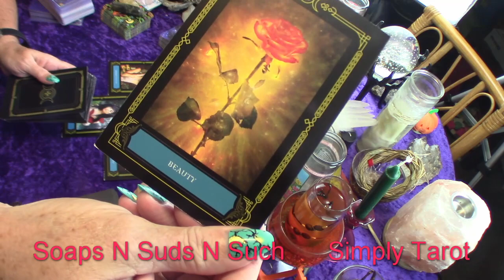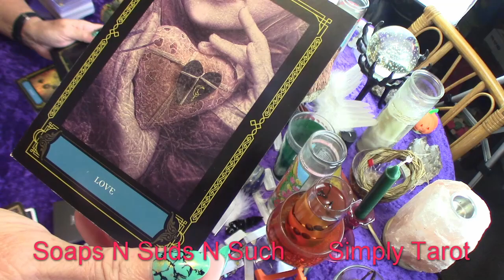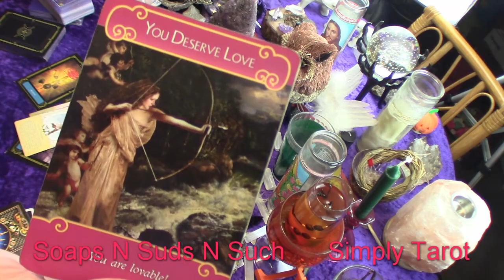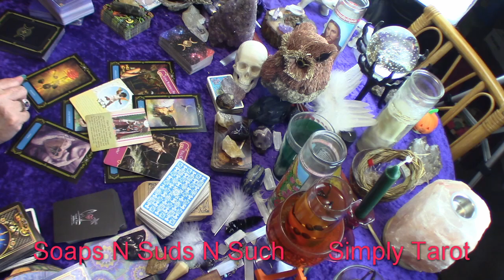Aquarius beauty, Open your heart to love it is all around you